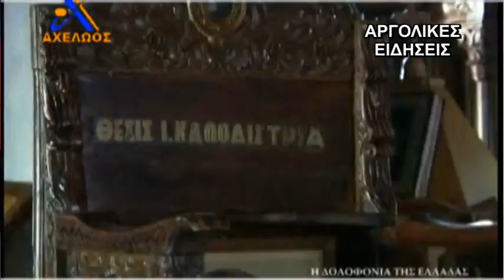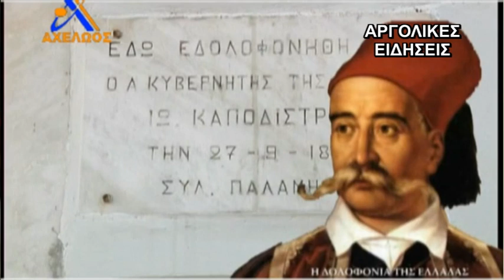ΧΕΛΙΩΤΗΣ ΓΙΑ ΤΗΝ ΤΙΜΗΤΙΚΗ ΕΚΔΗΛΩΣΗ ΣΤΟΝ Ι.ΚΑΠΟΔΙΣΤΡΙΑ